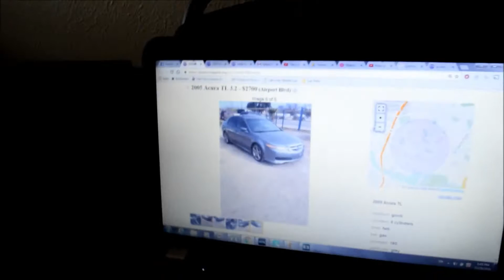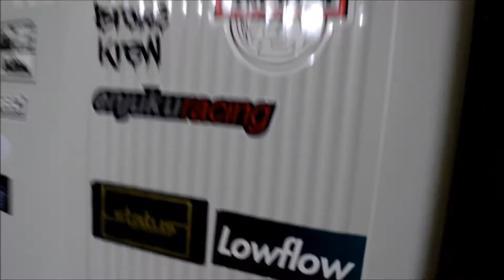Buying my brother his first car!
It's always exciting for me to go along with a friend when they go for car shopping. This time i help my younger brother to look for his very first car!